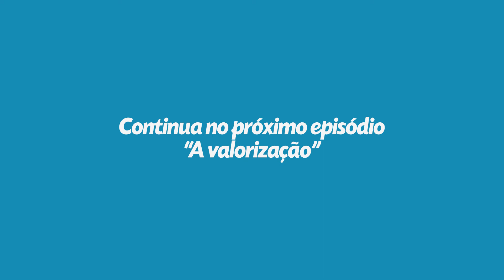Websérie | Se tornando um pet anjo - A vida de quem trabalha com animais | Ep. 2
A websérie “A vida de quem trabalha com animais”, parceria da agência de vídeo marketing Smarty com a Pet Anjo, abordará em 4 episódios como é a vida de quem trabalha com animais.

No segundo episódio, saiba como as pessoas se tornam pet anjos.